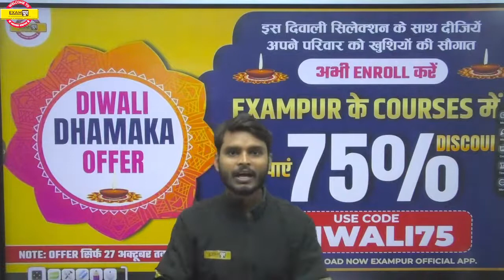hurry up || limited offer || diwali 75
🔴YouTube की Free PDF पाने के लिए Download करें Exampur Offical App📲